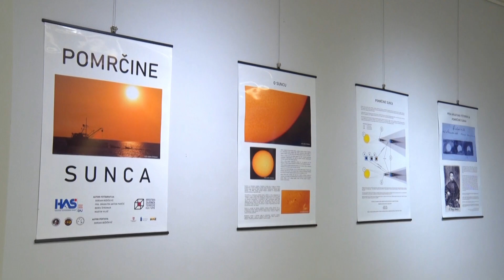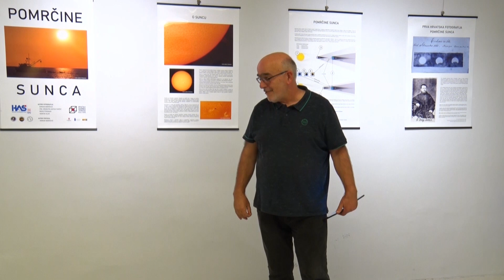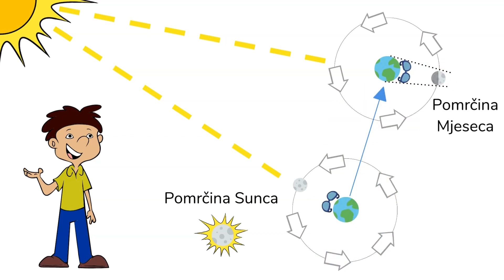POMALO Ivo Dijan 24.10.2022.